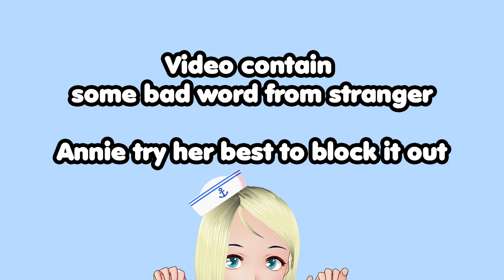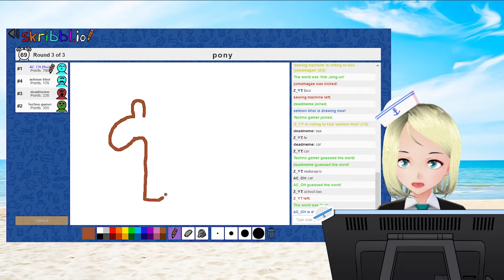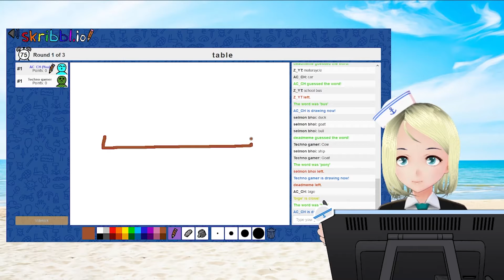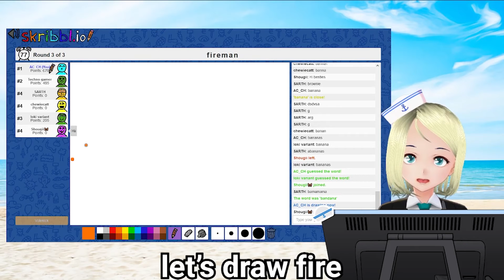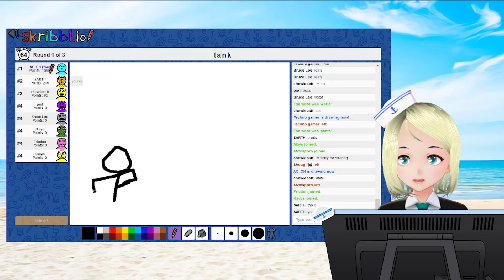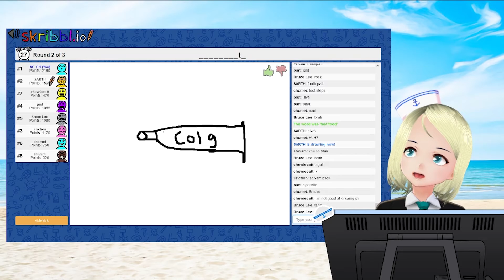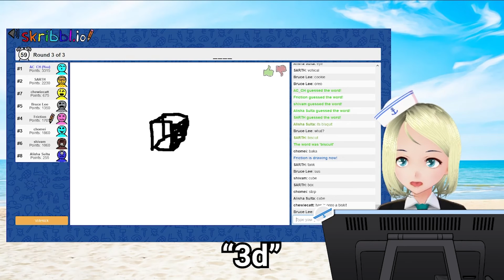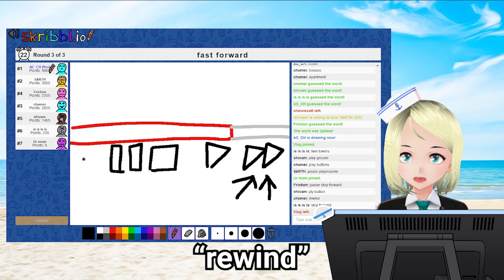Annie play Skribbl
(⁄ ⁄•⁄ω⁄•⁄ ⁄) Annie testing "Skribbl.io" with random stranger~
so next time we can play together~
Sadly, didn't check my drawing tablet correctly before hand making me need to use my mouse to draw (｡•́︿•̀｡)

also due to some ded silent between the game I have to cut here and there, I have to step up my game   ( ╥ω╥ )

but most importantly, it is super fun to guess and draw~
and everyone's drawing is so nice~ (b ᵔ▽ᵔ)b
(*ˊᗜˋ*)/ also super thanks to:
Virtual_Graves's spud tablet

The "Tiger" player, you're a legend (っ´ω`)ﾉ(╥ω╥)
Credit to mama & papa?
just trying to keep everything tidy  (｡•́︿•̀｡)

Timestamp:
0:00 - Video contain warning + Intro

0:31 - Cake!!
0:53 - Time for bed~
1:15 - Setting the volume of carrot
1:32 - Annie's pet, BIG?
2:25 - TED TALK
3:37 - Supposedly Kim Jong Un, but..
3:57 - It's a car, no it's a cab, it's a bus!!
4:10 - Annie's another pet, dyed pony
5:23 - Bige, this what Annie guessed
5:36 - T A B L E
6:35 - Rain rain go away
6:49 - Rain rain go away pt2
8:02 - Annie so impressed, that she forget to answer
9:20 - Banana
9:56 - Fire..man or fighter?
11:04 - Google checking, that's a head
11:34 - Gentlemen
12:03 - Around the world
12:47 - Bug occurred
13:04 - Suddenly Annie's turn
14:31 - Quadrupeds
15:10 - Stay focus Annie
16:01 - Foundtain
16:27 - Vroooom
16:51 - Colgate, everyone knew~
17:11 - Metal rasta-man
18:34 - Smell the difference
19:24 - Biskut
20:28 - 3D Cube
20:57 - 20% left
21:19 - Sorry player, I still can't figure out :c
21:51 - Hostel palace
22:25 - You're watching..
24:04 - Ending + announcement but..